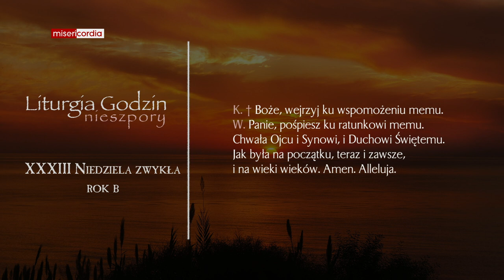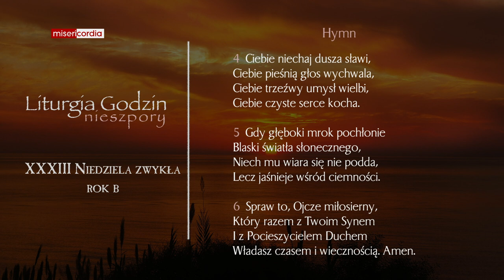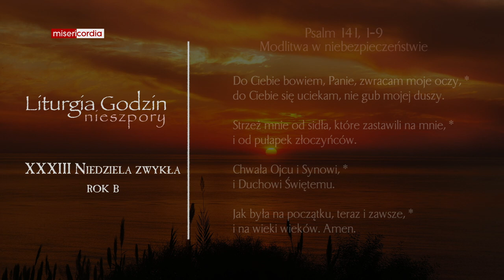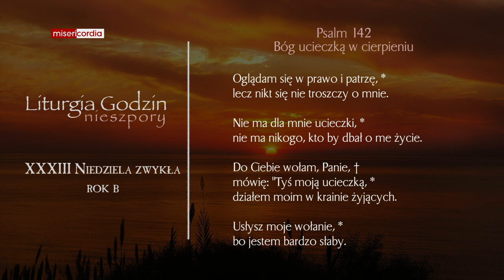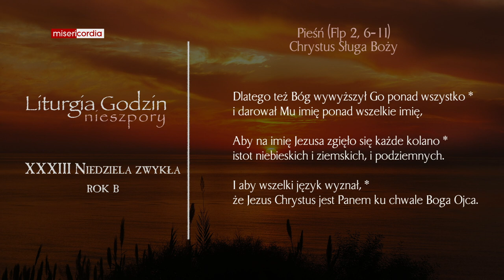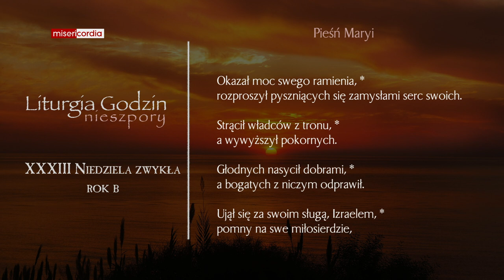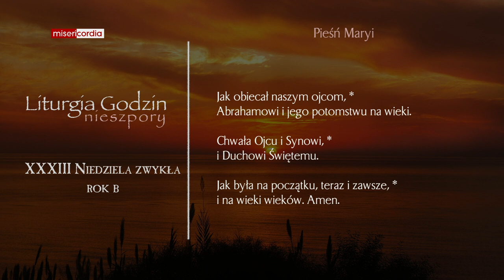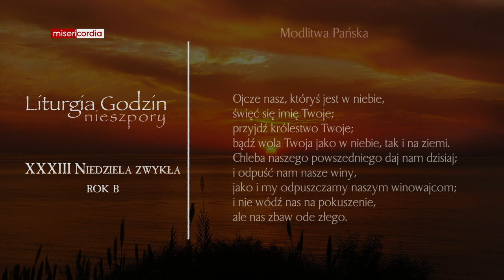Liturgia Godzin | I Nieszpory | XXXIII Niedziela zwykła (rok B)